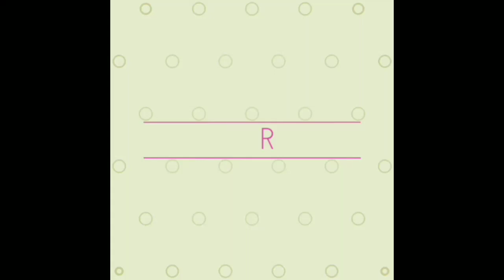DIY - Convert your Handkerchief into Face mask.